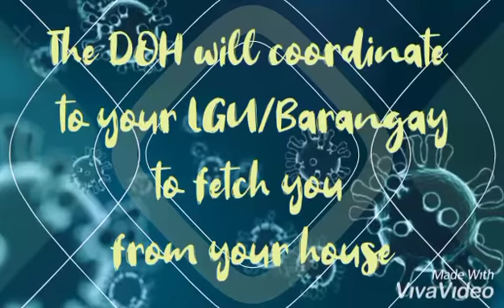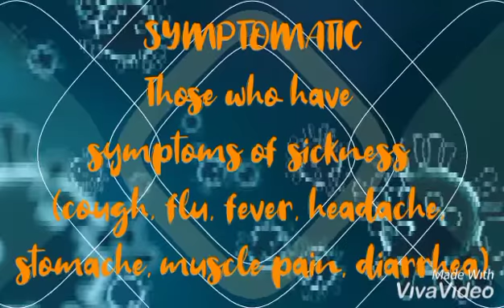MY COVID SWAB TEST RESULT 🙏